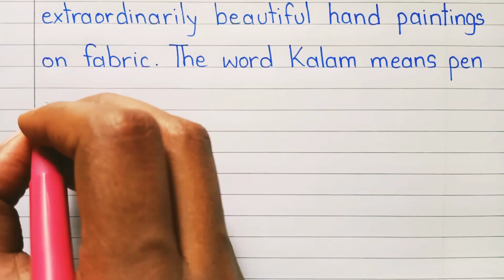Paragraph on Kalamkari || Few Lines on Kalamkari Painting || Essay on Kalamkari Painting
Are you looking for a video on Kalamkari Painting? You are in the right place. This video provides you with paragraph on Kalamkari Painting in English. It is very easy to understand and learn.

Few Sentences about Kalamkari Painting Paragraph on Kalamkari Painting
Few Lines on Kalamkari Painting
Few Sentences about Kalamkari Painting in English Essay on Kalamkari Painting in English Few Lines on Kalamkari Painting in English About Kalamkari Painting